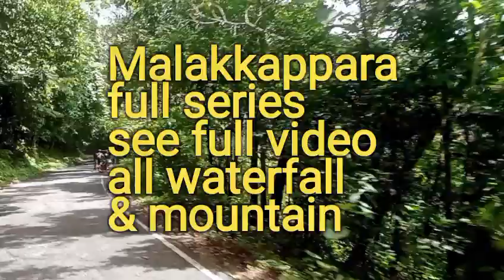way of malakapara 31, adventure, forest, hill view, mountain, waterfalls, mountain tracker